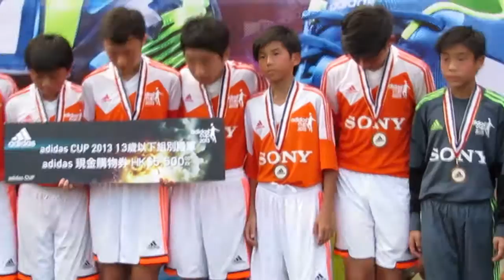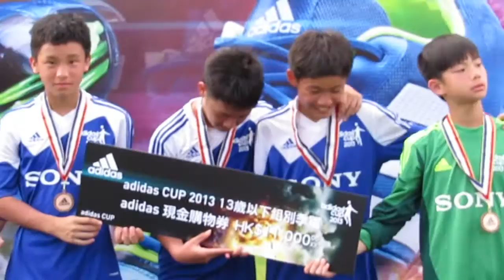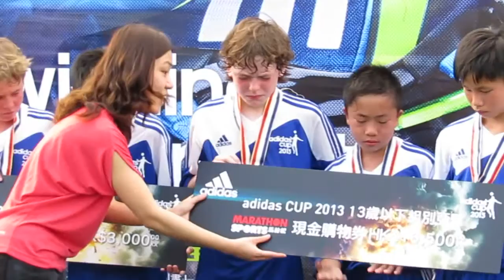ADIDAS CUP 2013 頒奬典禮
2013.6.2.京士柏球塲 17:40 冠軍~B2000 亞軍~車路士 季軍~元朗 殿軍~晨曦